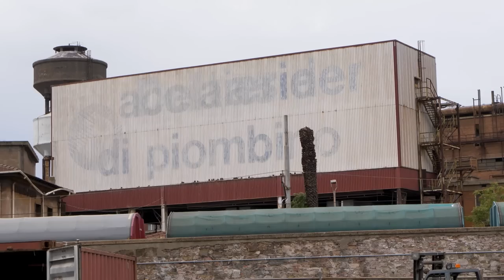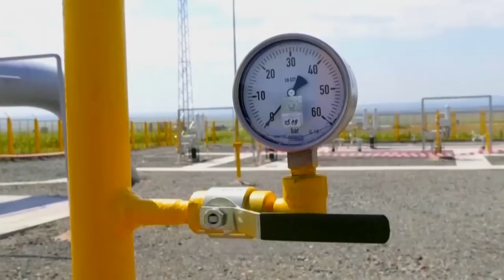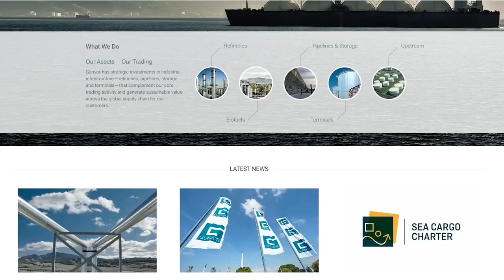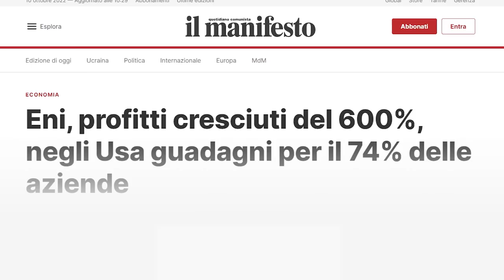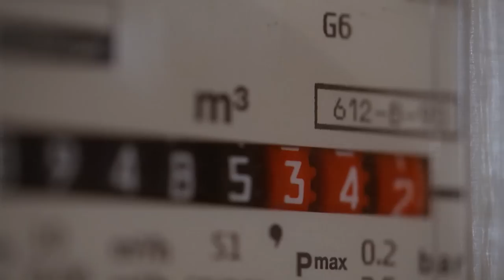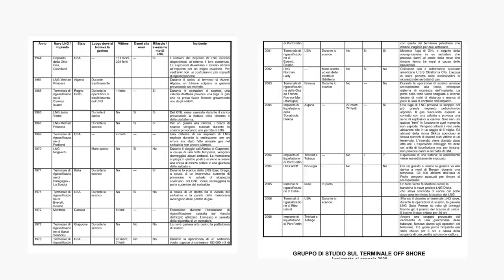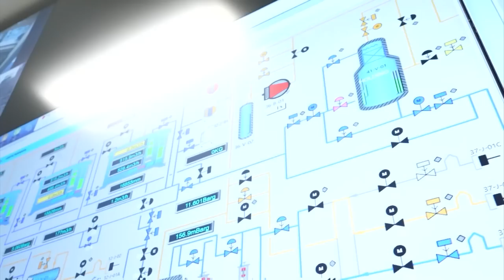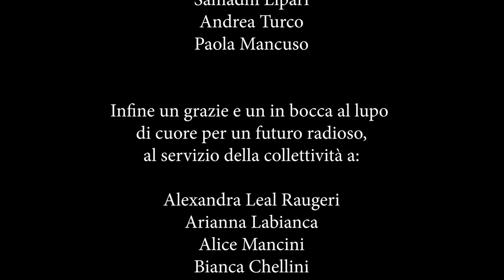Il metodo Piombino " L’Italia oltre la legge"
Un documentario di Max Civili